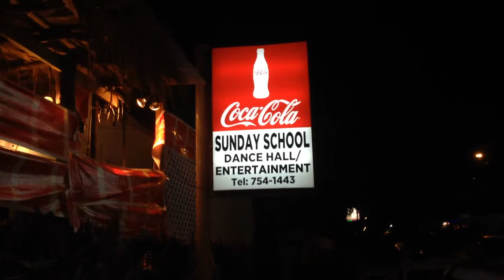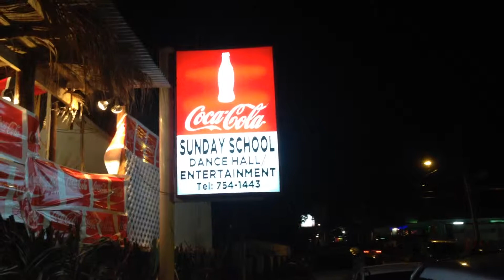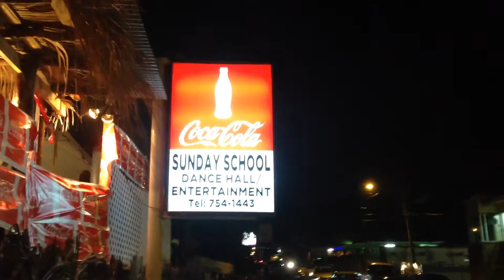Sunday School Tobago - Carinval 2014